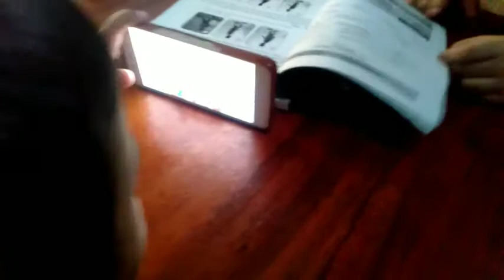Belajar Daring Atau Online ala Kalifka dan Kinan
saat ini hampir seluruh anak di dunia belajar online yang dulu hanya dirasakan bagi mereka yang punya kocek besar, secara tidak langsung belajar daring seperti home schooling. semoga bisa kembali sekolah